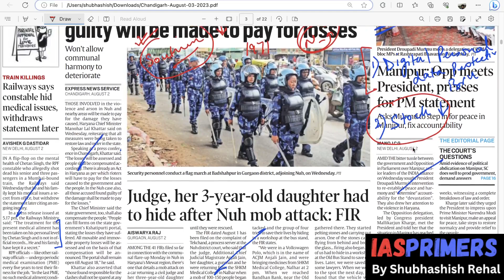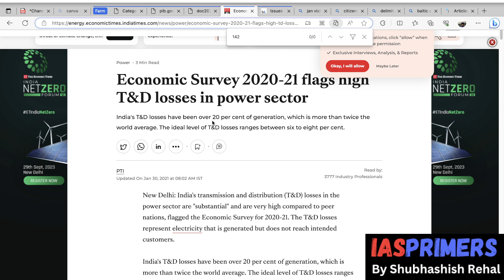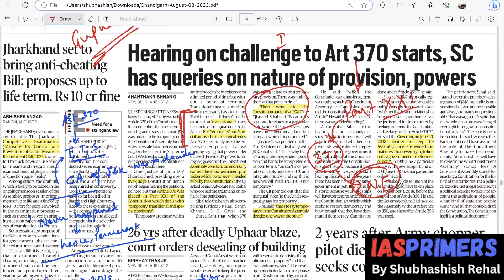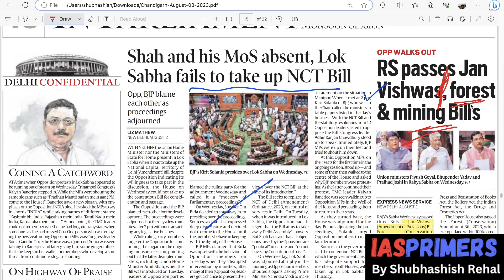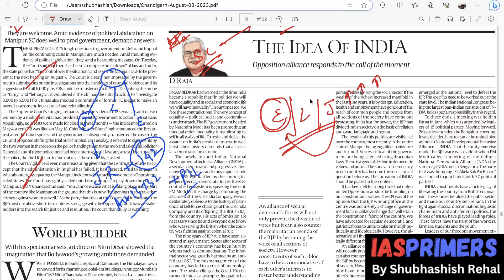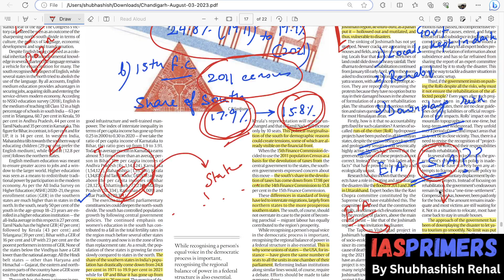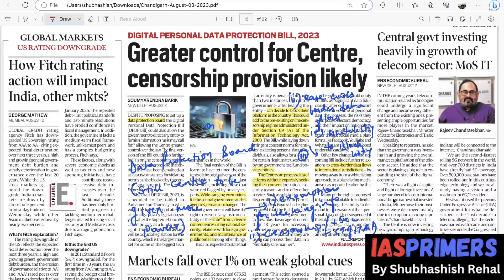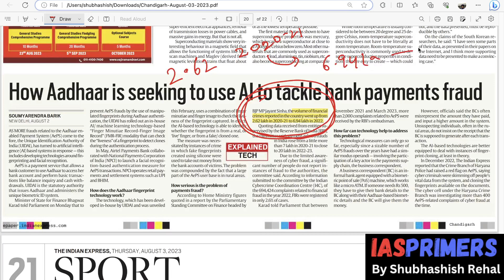3rd August, 2023 | News Analysis by Shubhashish Rehal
In this video, Shubhashish Rehal will cover important current affairs through The Hindu Newspaper with PIB. This video will be helpful for Prelims as well as Mains preparation for the Civil Services Exam.